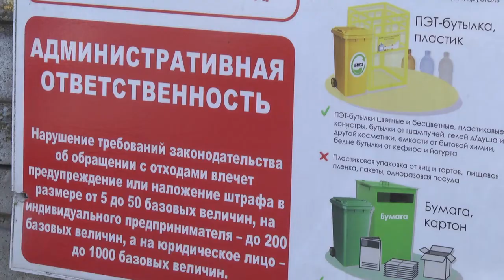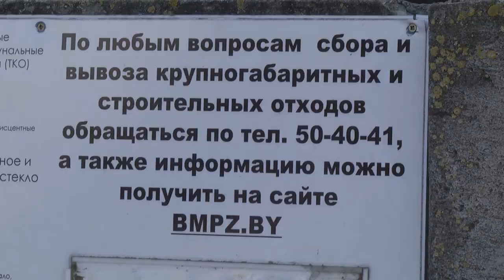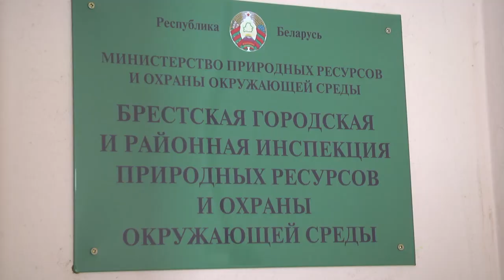2019-10-17 г. Брест. Несанкционированные свалки. Новости на Буг-ТВ.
Поговорим о бесхозяйственности. Её самым ярким примером являются стихийные свалки. Нет, их число в городе с каждым годом не растет – так заверили в Брестском областном комитете природных ресурсов и охраны окружающей среды. Но проблема несанкционированных свалок остаётся актуальной. В Бресте на учёте у экологов находятся десятки засоренных мест. Свалки - в лесных массивах, вблизи частных подворий, есть проблемные точки даже в центре города. Наш корреспондент Виктория Нечаева о том, какая ответственность грозит тем, кто осознанно оставляет после себя грязные следы.